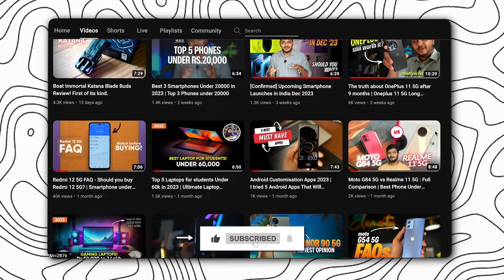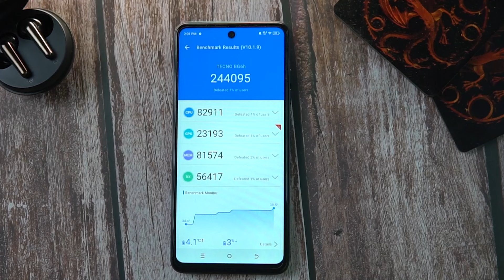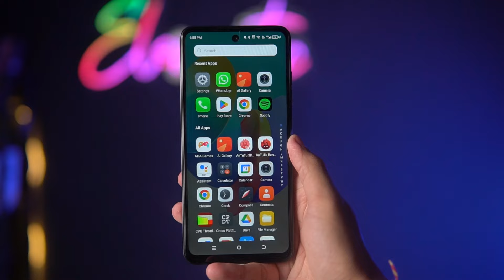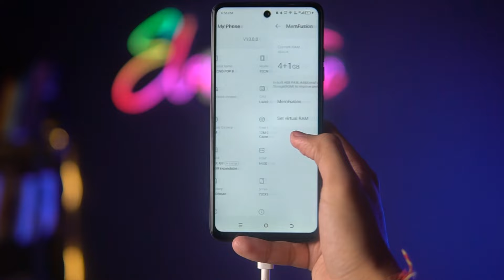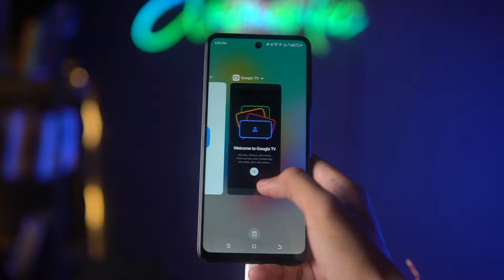Tecno POP 8 with 90Hz Display in Rs.6,499! WATCH BEFORE BUYING ⚠️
Is price range me itna kuch? Dekhna to banta tha, to mai utha laya Tecno Pop 8 aur ye hai ek review!

The phone features a 6.6-inch Dot-In display with a 90Hz refresh rate and DTS Dual Stereo Speakers.

Powered by the UniSoC T606 octa-core chipset and 4GB RAM running on HiOS 13 based on Android 13 Go Edition, the Pop 8 ensures smooth performance. Choose between the base model with 4GB RAM and 64GB storage (expandable to 256GB) or the 128GB variant.

With a 5,000mAh battery and 10W charging support through the USB-C port, the Pop 8 promises reliable battery life. The camera setup includes a 12MP rear camera, 8MP front camera, and an AI Lens for enhanced photography.

My quick take on the Tecno Pop 8 is that it balances its position as an affordable smartphone with essential features.

Whether it fits your smartphone needs, if for us to figure it out together!